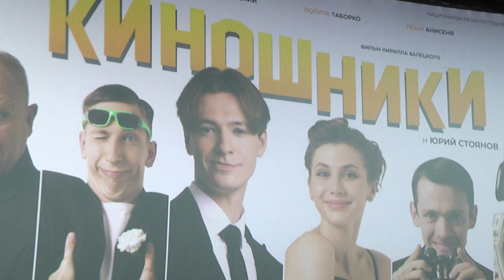2023-11-22 Кинофестиваль «Листопад»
главное кинособытие этой осени Минский международный кинофестиваль «Лiстапад» охватил кинотеатры по всей республике. Девиз 29‑го по счету кинофорума — «Созидаем будущее». Его цель – популяризация киноискусства в нашей стране. Сегодня, в кинотеатре «Беларусь» учащиеся смогли пообщаться с мастодонтами киноискусства, а также посмотреть фестивальную картину «Киношники» молодого белорусского режиссёра Кирилла Халецкого.
*Наши контакты:*
✅Телефон горячей линии:
54-63-67